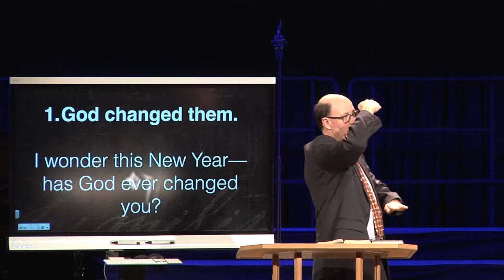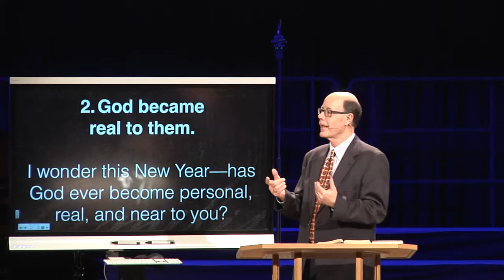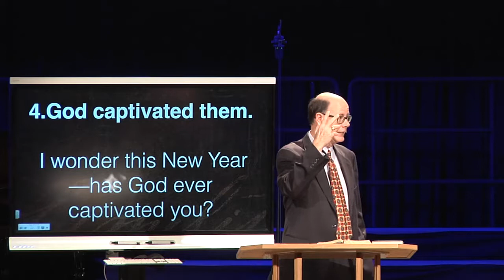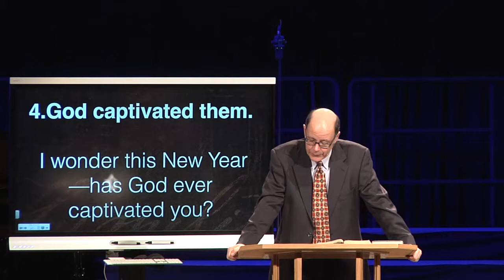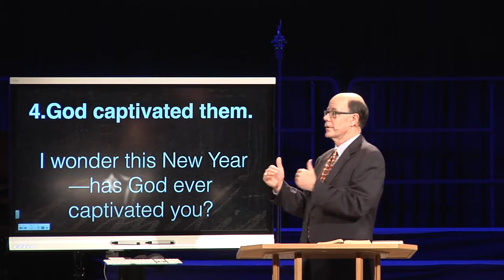The Centrality Of God In Biblical Humility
From Giving to God a Life Wrapped with Humility (PBH-02)